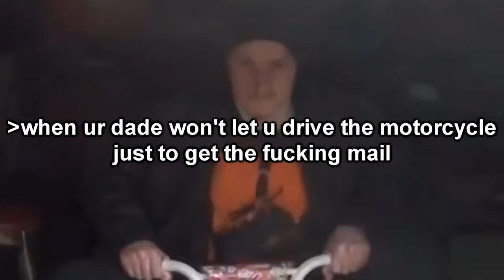Crazed Gamer gets a weed in the mail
Literally the worst edit I have ever done. I'm sorry.

Outro: Saki Kaskas - Callista